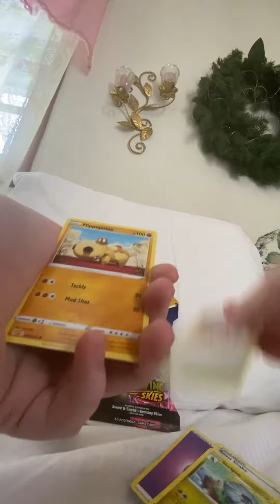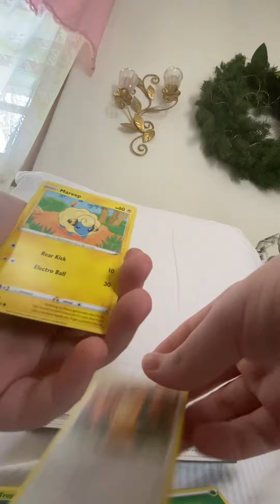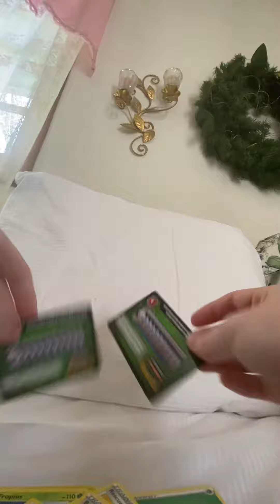Evolving cries episode 31 (3rd opening of today)